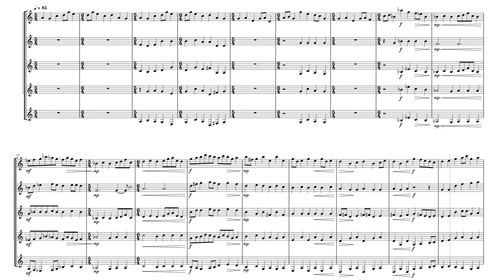"Promenade" from "Pictures at an Exhibition" - Modest Mussorgsky / arr. Kyle Norberg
A clarinet arrangement/transcription of "Promenade" from Modest Mussorgsky's piano suite "Pictures at an Exhibition".